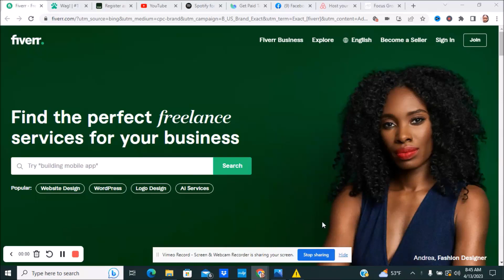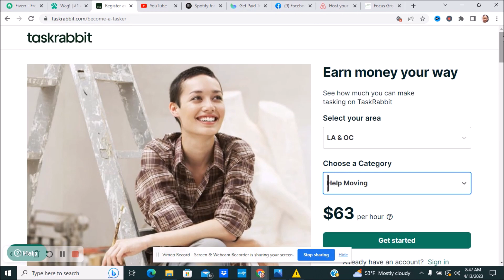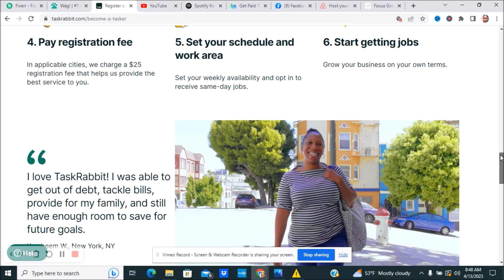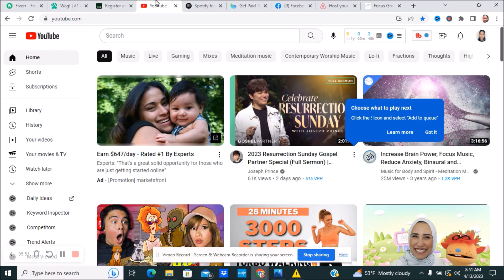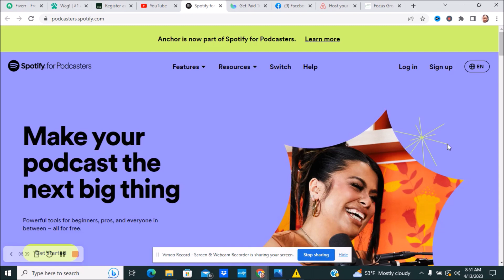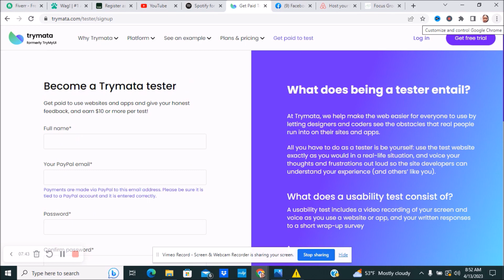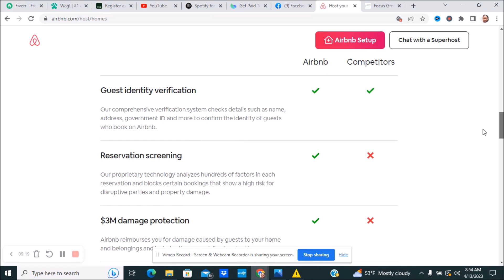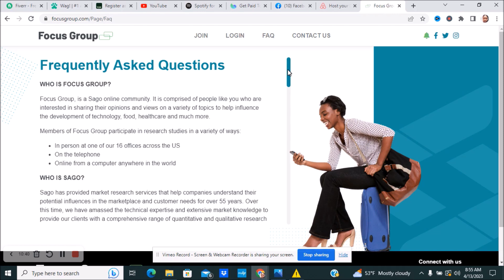Top 9 Side Hustles to Make Money in 2023 💻🤑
My Tshirts:
Job Mentioned:
👉1.Freelancing-upwork,fiverr
2. Pet sitting-Wag!, TimetoPet and Rover
3. Virtual Assistant-TaskRabbit, ChatterBoss and Upwork
4.YOUTUBE CHANNEL
5. PODCAST iTunes, Anchor, Buzzsprout,SPODIFY

6.TEST APPS WEBSITE- USERLYTICS, TRYMATA,USERTESTING
7. SELL STUFF AROUND YOUR HOUSE FACEBOOK MARKETPLACE,OFFERUPP, CRAIGSLIST
9. Join a research group-Focusgroup.com or Paidfocusgroups.com

If The job is no longer avaliable that means the job has been filled or have recieved enough response.

Scripture:
Deuteronomy 8:18
18: But thou shalt remember the Lord thy God: for it is he that giveth thee power to get wealth, that he may establish his covenant which he sware unto thy fathers, as it is this day.